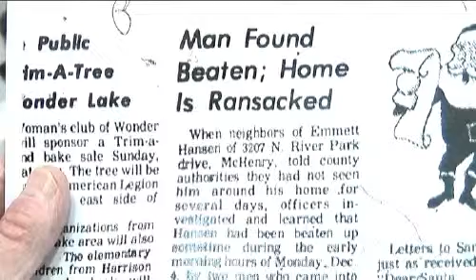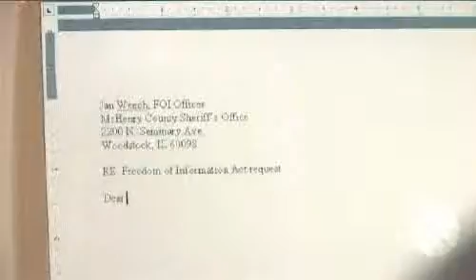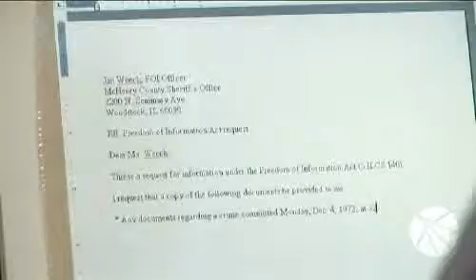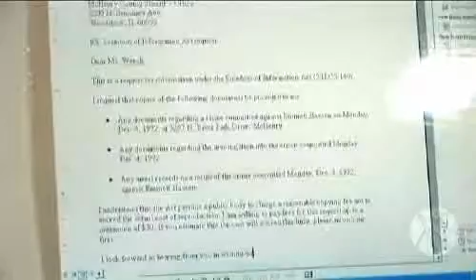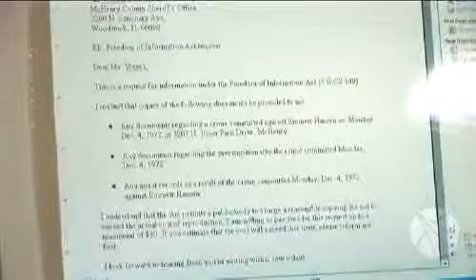How to: FOIA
Senior reporter Kevin Craver takes someone through the the process of obtaining information from a government office by filling out a Freedom of Information Act request.